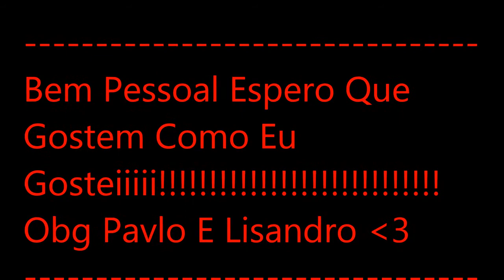Escolham S2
Bem Pessoal So Vou voltar a fazer videos quando tiver o PC Novo pessoal falta pouco por enquanto escolham
Canal Do Lisandro: